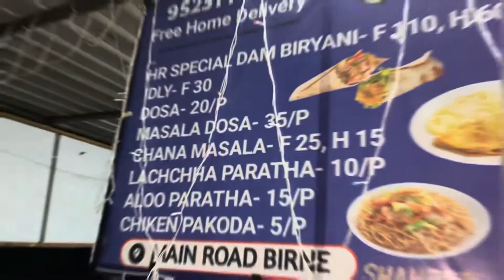HR food court branch 2 New hotel opening location shahpur to aao sab AK bar apka apna Raees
Hey guys to kaise hai ap log to. Bahut Dino bad vlog upload huwa h channel pe kuch Karan ke liye busy the ab jarur update rahunga

Ye HR FOOD COURT HAI YE HOTEL H APNA

JO FIST BRANCH OPEN HUWA THA GIRIDIH MAI AUR YE 2ND HAI JO GANWAN AUR BIRNE KA BICH MAI HAI SHAHPUR MAI KHULA H AUR AK AUR SHOP HAI JO

RAEES INDIAN STORE KE NAAM SE FAMOUS HAI YE VI APNA H  YE KAPDA JUTA CHAPPAL KE LIYE H ALL KAPDA AND ALL CHAPPAL AUR
JUTA MILE GA

YE KHAS LOCATION SHAHPUR HAI

       LOVE YOU ALL AYSE HE SUPPORT KRTE RAHE APNE CHHOTE BHAI KO